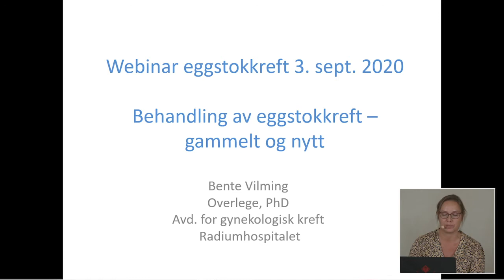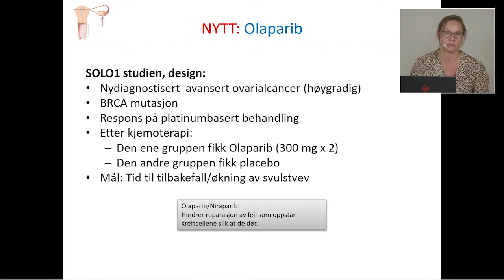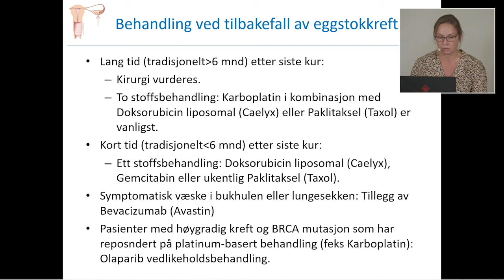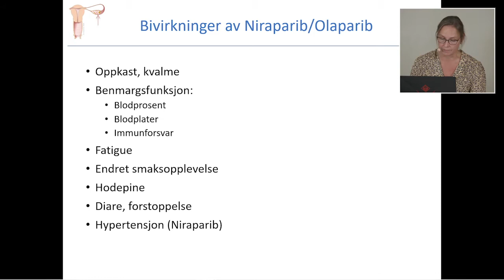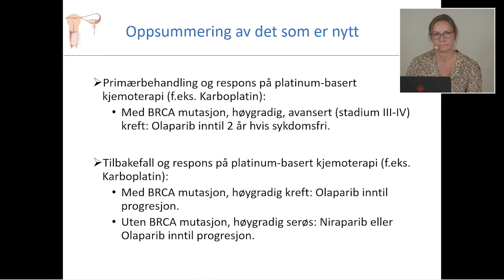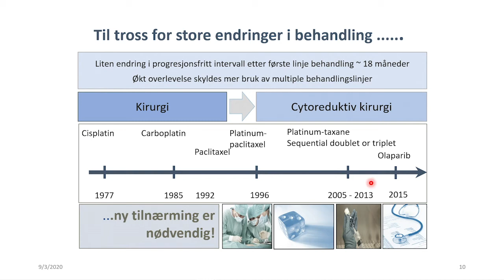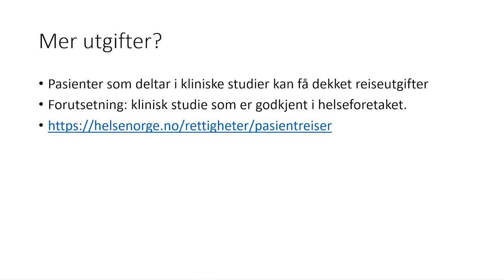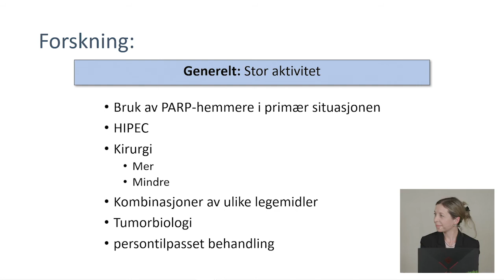Webinar om eggstokkreft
Webinar om eggstokkreft i regi av Gynkreftforeningen, tema dagens behandling, nye medisiner og klinisk forskning. Med Bente Vilming, ansvarlig for medisinsk behandling av eggstokkreft på Radiumhospitalet, og Cecile Fredrik Torkildsen, Stavanger Universitetssykehus.